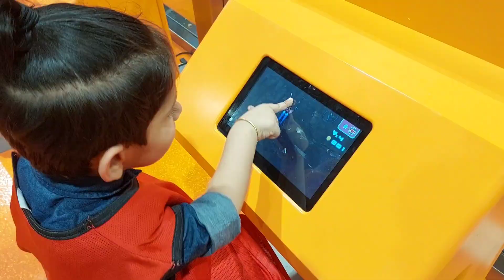Hridaya's Birthday || Finu Priyanka Odia Vlog